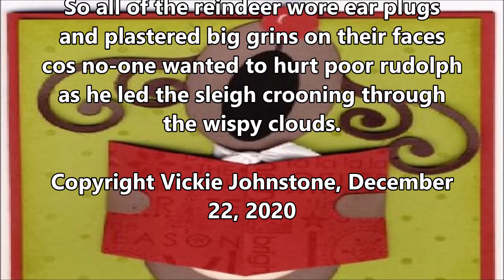Poem of the Day #34 - 22.12.20 - Rudolph the Red Nosed Crooner